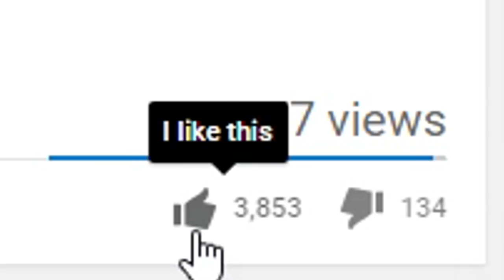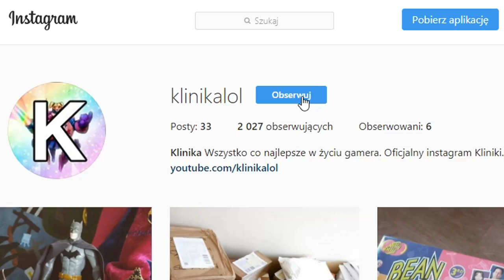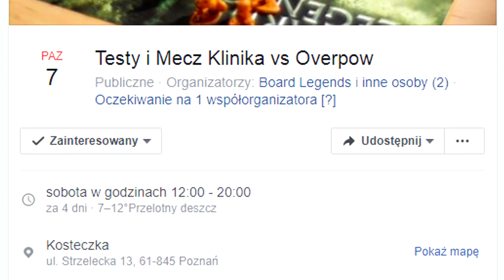MEDIC SQUAD - 5 SUPPORTÓW (League of Legends)